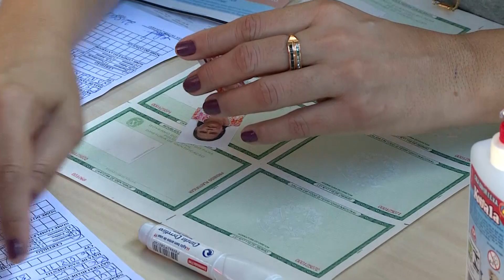Jornal Cultura - Marcha da Paz (Cabanagem)